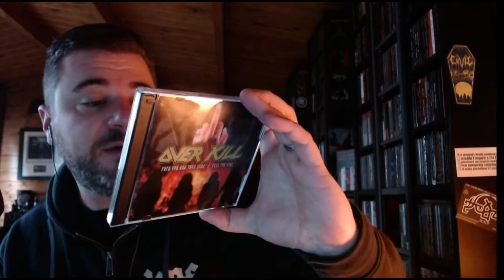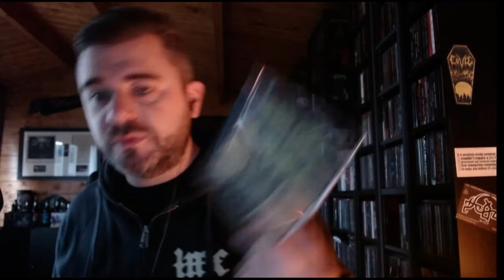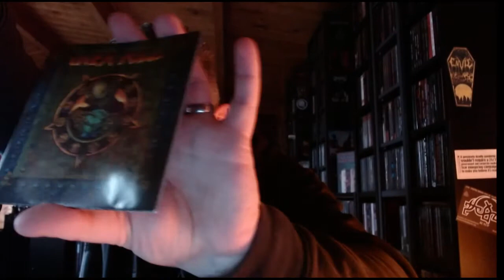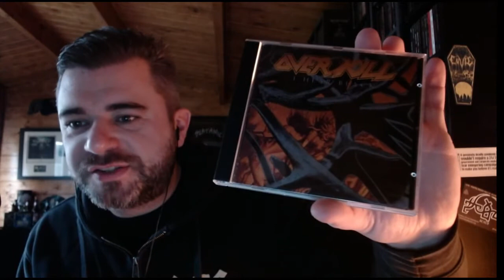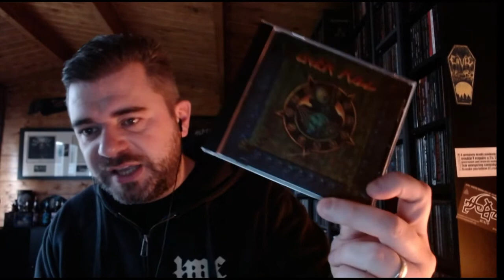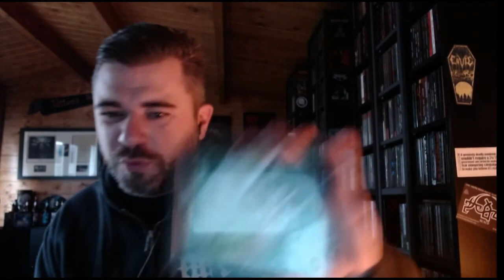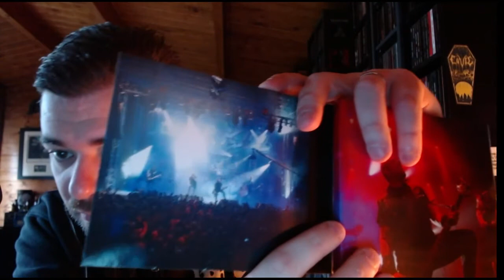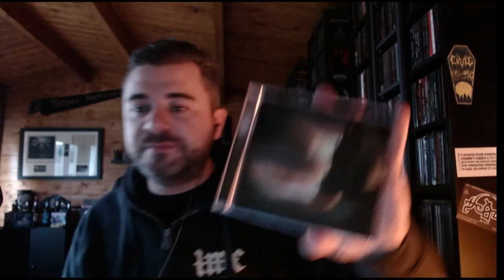Overkill Retrospective Part 1 (1983- 1994)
Part one of Let's Talk About Overkill, the band that need no introduction!